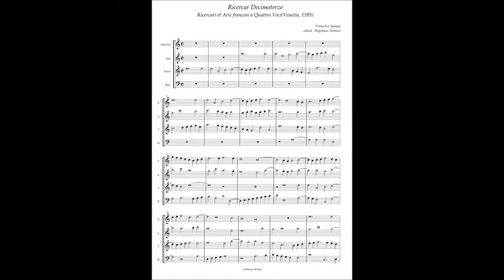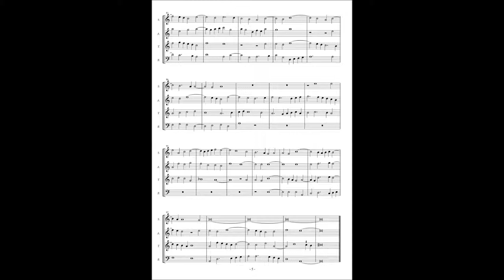Francesco Sponga(Usper) Ricercari et Arie francesi No13 Ricercar Decimoterzo